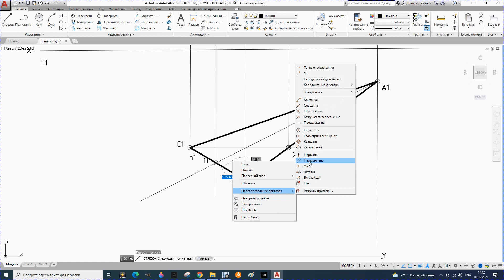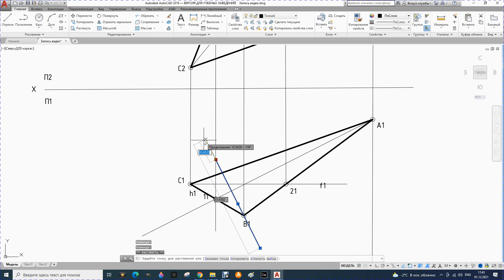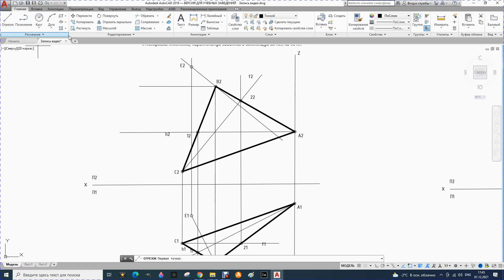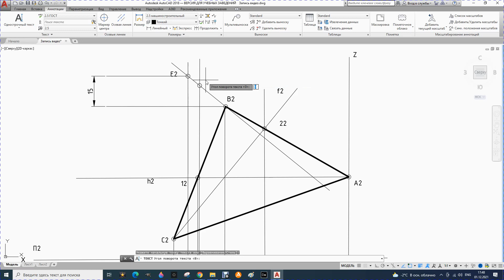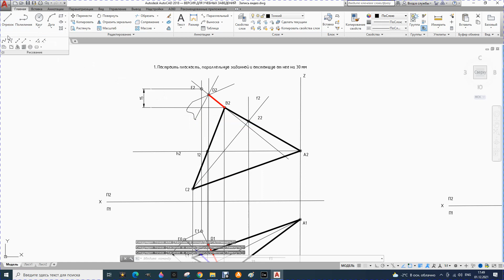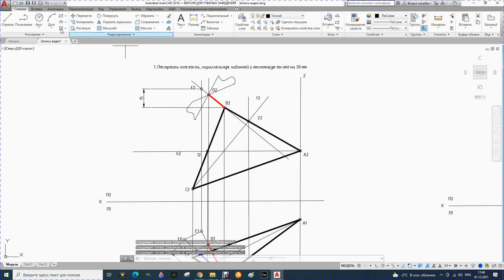7. Построение плоскости, параллельной заданной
Построение плоскости, параллельной заданной на определенном расстоянии